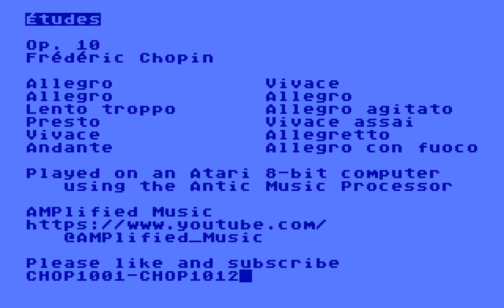Études (Op. 10) – Frédéric Chopin